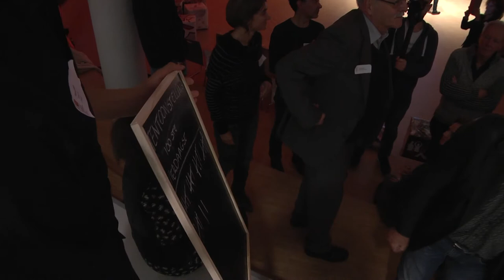Windpower Nijmegen-Betuwe winnaar Communicatieprijs 2016